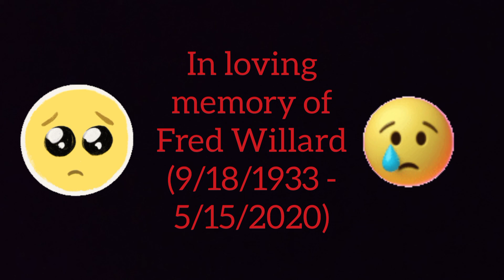One second of every Nick Master ft. Loud House... but it's out of context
I load this new video because i forgot to put movie maker and many GIFs complained, also there's new scenes from The Loud House episodes.

I didn't seen Overnight Success, Roughin' It, Out of the Picture, The Price of Admission, Kick the Bucket List, Change of Heart, Snow Way Out, The Whole Picture, Deal Me Out, Pulp Friction, Cover Girls and Project Loud House.